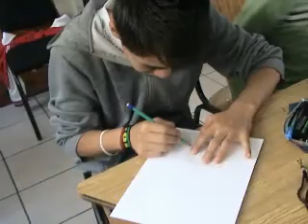Secundaria 322 Quaucalli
Dia 1
Taller de Pintura Mural